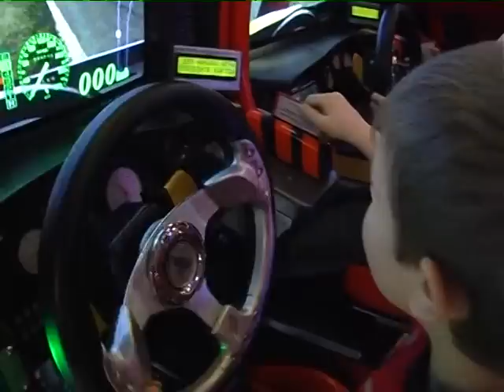ЧСН 19 00 на 18 12 12 хр 26 хв 37 с